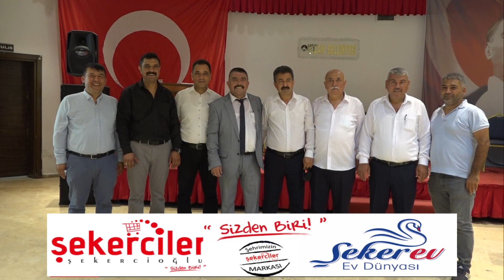YAHYA OCAK GÜVEN TAZELEDİ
Kozan Sancaklı Esnaf Sanatkarlar Kredi Kefalet Kooperatifi olağan genel kurulu yapıldı. Kozan Belediyesi Kültür Merkezinde yüksek bir katılımla gerçekleşen kongrede, mevcut başkan Yahya OCAK, yeniden başkan seçildi.